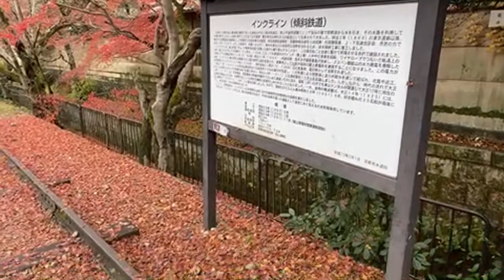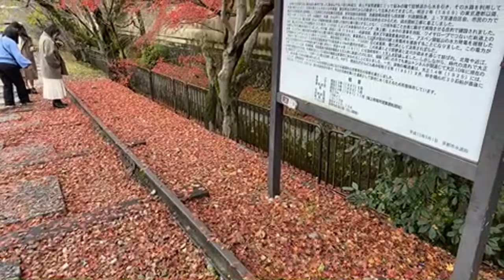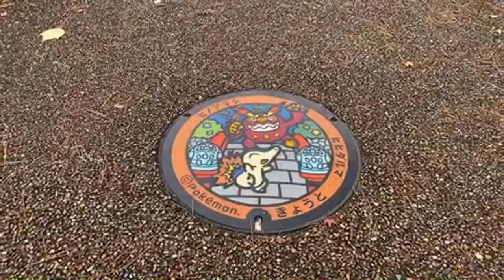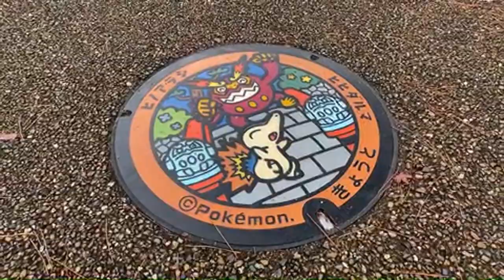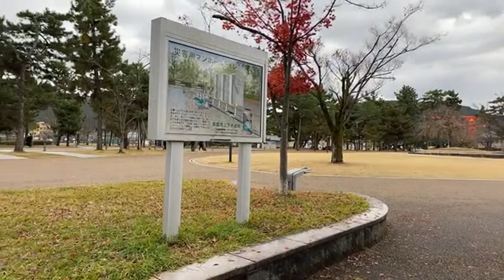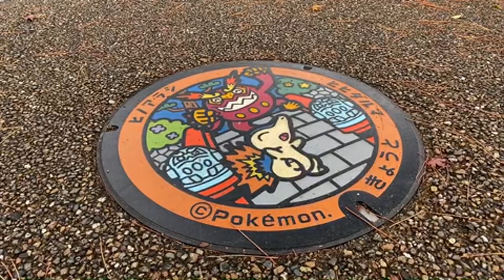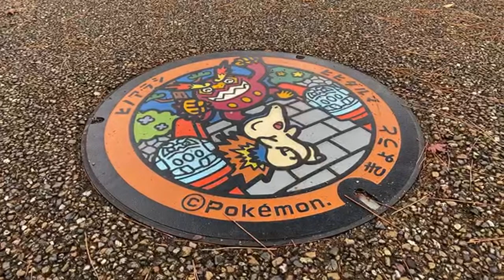【京都観光】京都・岡崎散歩 / 蹴上〜岡崎公園までを散策します！【MK KYOTO LIVE】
▶︎12月7日水曜日　12:15～
YouTube LIVE　＠京都 / 岡崎エリア
LIVE中はチャット欄で感想など、コメントをお送りいただければと思います。

みなさんこんにちは。今回は、京都・岡崎エリアを散策します！
蹴上インクライン～岡崎公園までをゆったり散歩しながら、岡崎公園にある
ポケモンマンホールを探します。

◆MKトラベル【紅葉特別拝観タクシー送迎】◆

MKトラベルで、秋の紅葉送迎ツアーを販売中です。

👇京都から毎週ライブ配信 ！

〈毎週〉火曜&木曜 12:15 PM (JST)
ライブ配信のアーカイブ動画はIGTVで。

（ライブ配信のお知らせ通知をオンにして頂くと、見逃さずにご覧頂けるかと思います）

We will continue to hold live-streams.
It will be every Tuesday & Thursday at 12:15pm (JST). We may do it at other times, too.Please follow us @mktaxi.jp

👇 ライブ配信のサポーター募集中！

毎週のライブ配信を応援してくださっている方や、京都好きな方が集まれる場所として、MKタクシーのオンラインコミュニティ【MK KYOTO LIVE MEMBERS】を開設しました！

【 コミュニティの詳細 /入会はこちらから】

入会された方は、コミュニティ専用の非公開Instagramアカウントへご招待。
メンバー限定の特別配信のほか、リアルツアーや各種イベントなど、メンバー特典もご用意しています。
メンバーの方が増えれば、毎週のライブ配信を継続できるだけでなく、まだご紹介していない京都郊外や、通常非公開の場所からの配信、特別ゲストをお招きした配信など、様々な企画も進めていくことができます。

ぜひ、ご参加ください。

▶︎京都のMKタクシーでは観光タクシーや空港送迎など様々なサービスを提供しています。

▶︎MKタクシーの旅行部門「MKトラベル」では様々なツアーを販売しています。

▶︎京都の様々な表情を切り取ったMKタクシーの公式SNS、オウンドメディアもぜひご覧ください。